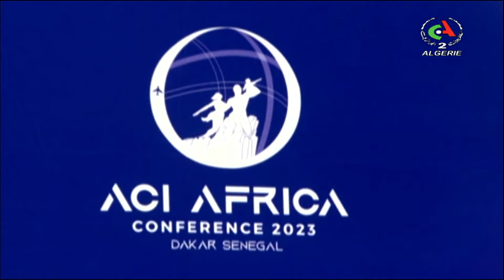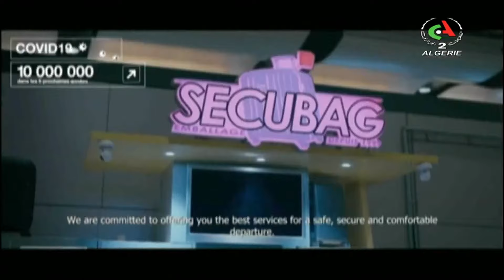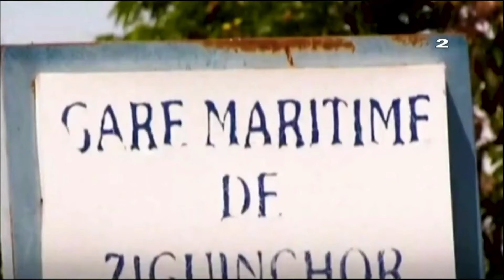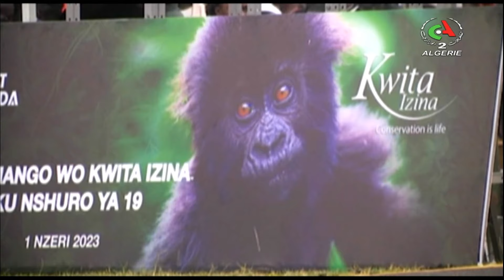Afrique mag - 31-10-2023